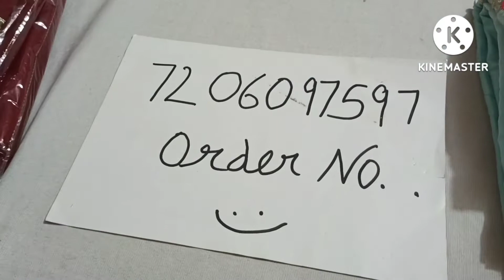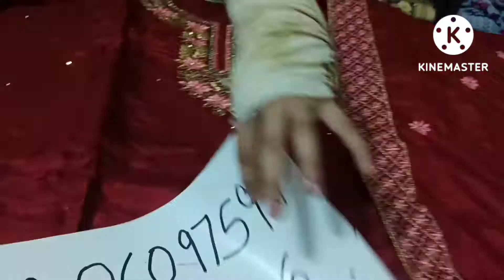Instagram वाले सूटो का भारी सेल धमाकाganga video sale butique tranding design suit@7206097597